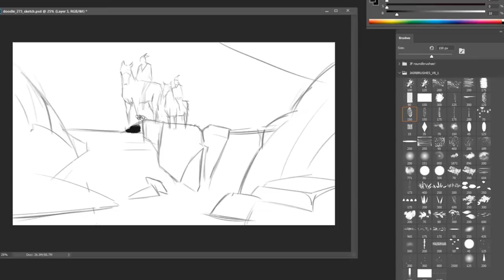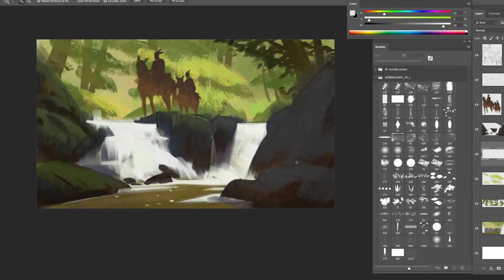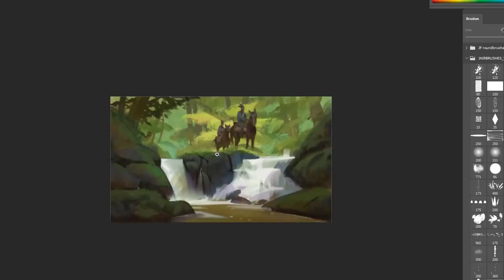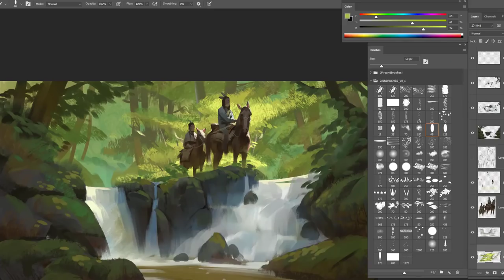Daily Sketch #16 Native Creek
A sneak peek look at my next Gumroad Video and Tutorial.  1 hour 30 min video tutorial discussing my sketching process the video is in real time and has full commentary.

Leave any questions in the comments section, I'd be happy to answer them!

DISCORD COMMUNITY -JOIN IN!